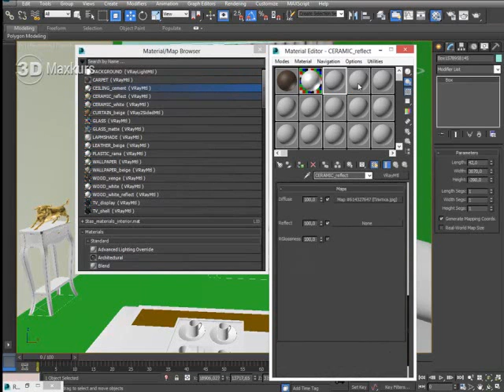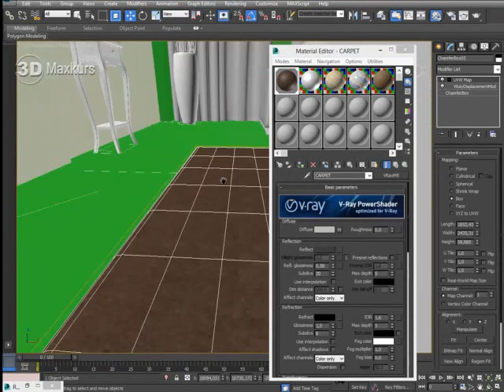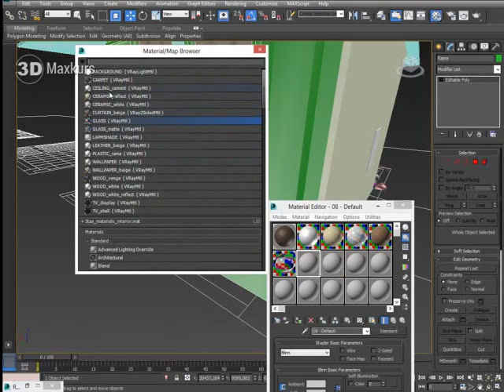ШКОЛА 3D - ГРАФИКИ.Материалы для 3d max №4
Просто и легко загрузите материалы и работайте с ними. Получите бесплатный курс 3D моделирования и 3D визуализации за неделю!
текстуры для 3d max, 3d max materials, материалы для 3d max, текстурирование 3d max